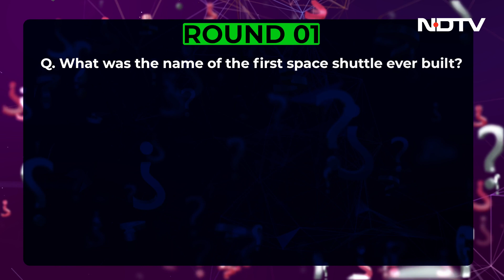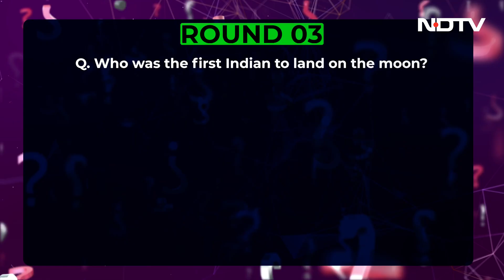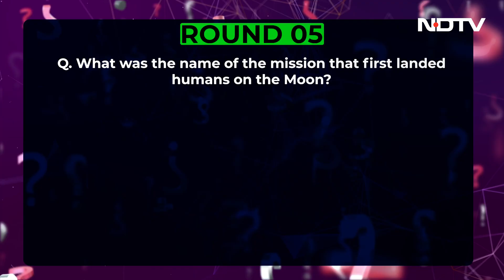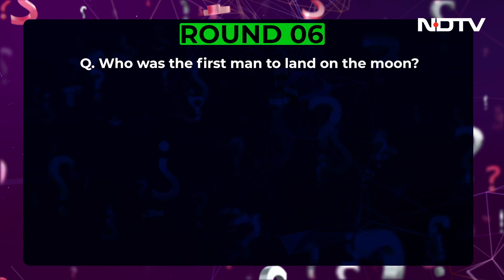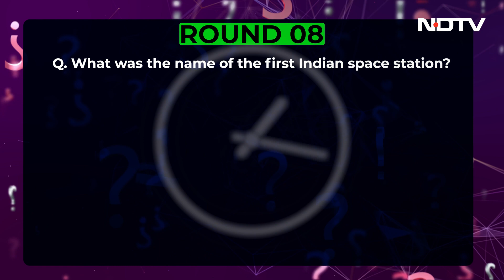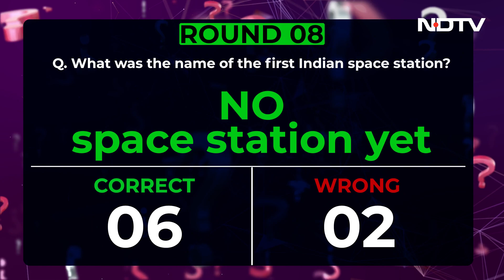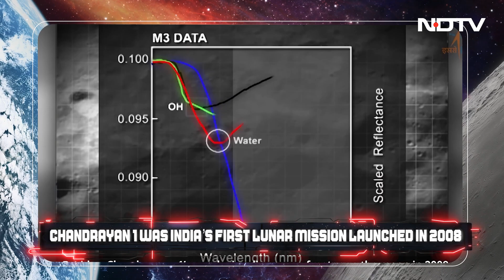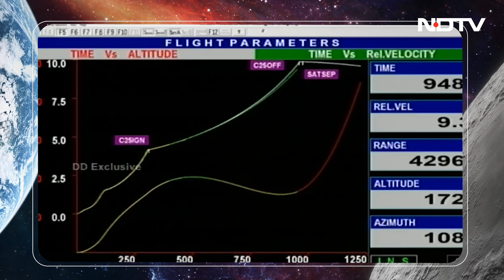All About Aerospace | Tech With TG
With India's moon mission Chandrayaan capturing everyone's attention, it's time we took a look at India's aerospace industry. We check out the storied history of ISRO, our premiere space agency, and tell you everything you need to know about the Chandrayaan and Gaganyaan missions, plus what the future holds. Hear some amazing insights directly from veteran ISRO scientist and engineer Nambi Narayanan. We'll also test your knowledge of space with some fun facts and a quiz.